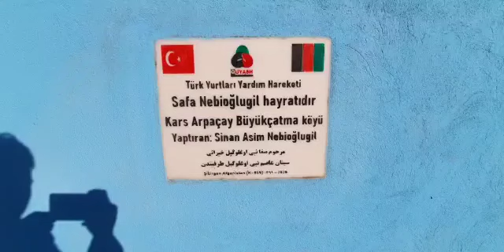Güney Türkistan Muhtelif illere bağlı köylerde içme suyu hayratı hizmeti 18